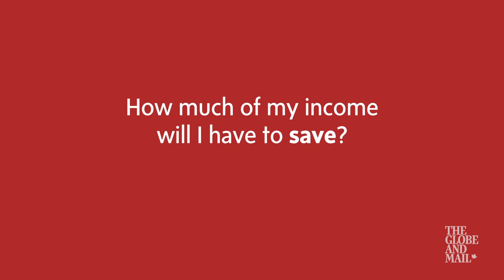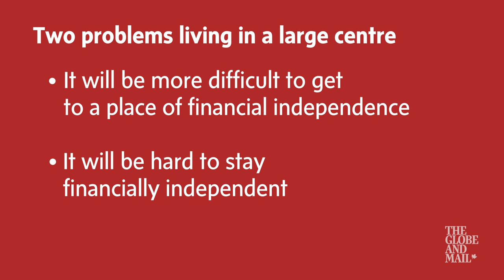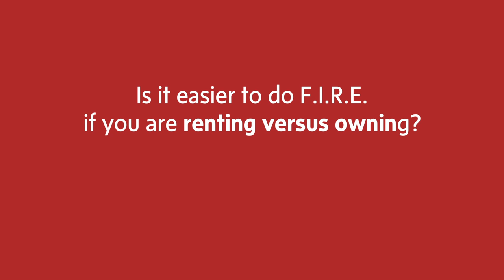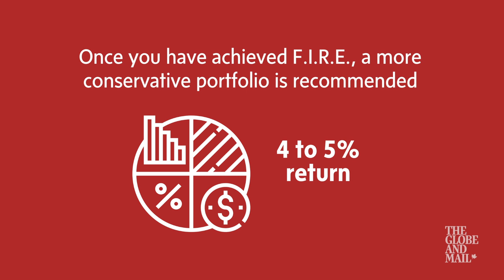Carrick Talks Money: What is F.I.R.E.? Be prepared to save your brains out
Independent Financial Adviser, Darryl Brown, answers some reader questions with Rob Carrick on one of the newest retirement planning strategies called F.I.R.E., Financial Independence Retire Early.